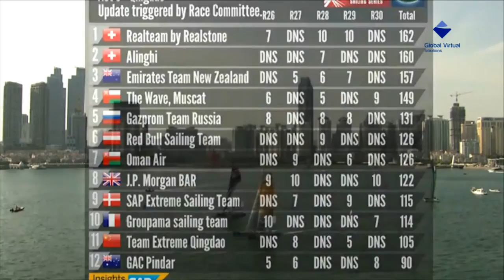Extreme Sailing Series Quindao D4º en Español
Extreme Sailin Series Quindao D4º en Español